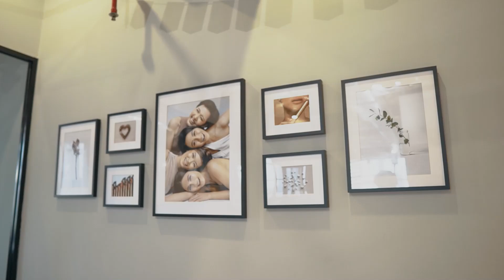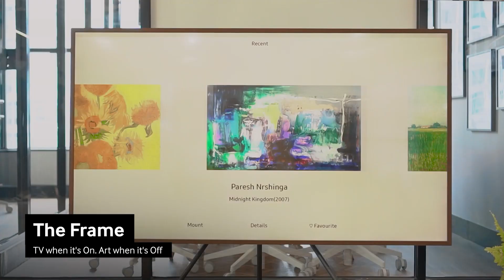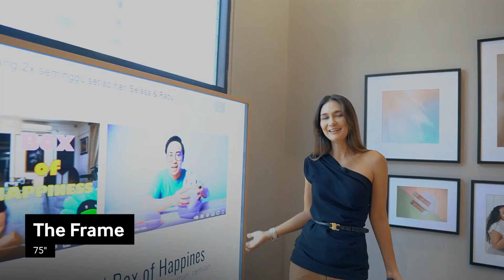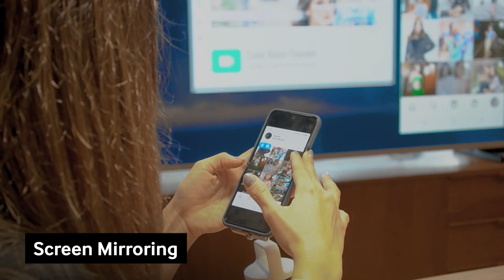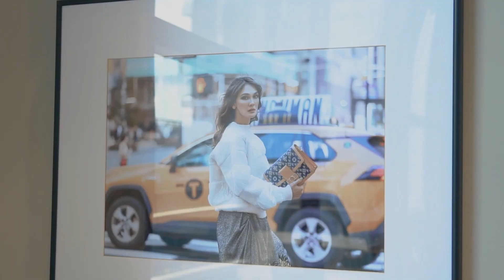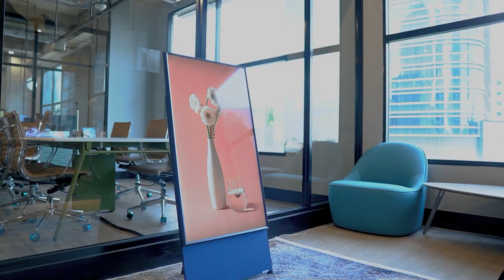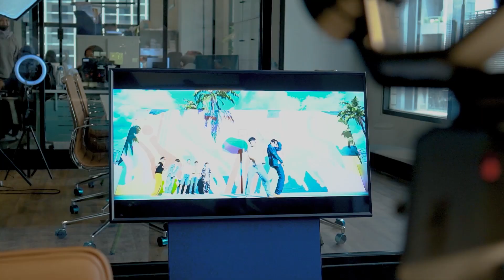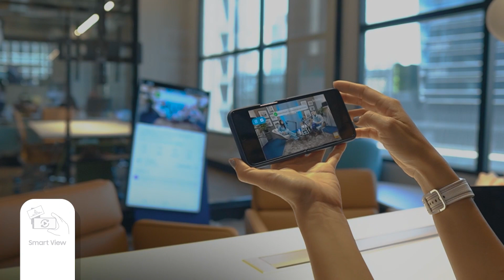OBRAK ABRIK KANTOR BARU YANG SERASA ART GALLERY BERKAT SAMSUNG “THE FRAME”